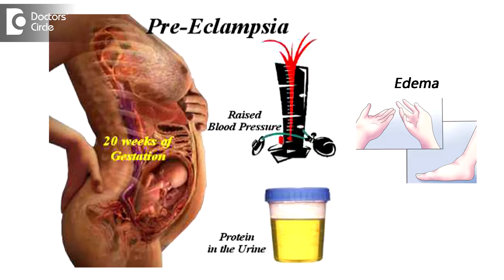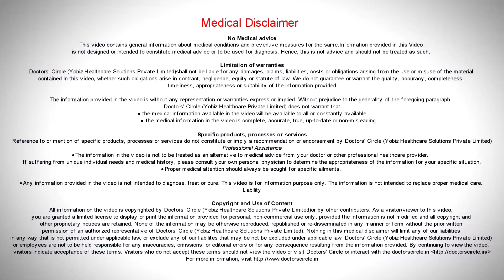Who are at risk of Preeclampsia? - Dr. Rashmi Chaudhary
Preeclampsia is a multi system dysfunction characterised by hypertension, proteinuria and oedema. Exact cause is not known, but the genetics plays an important role. Other causes are faulty placentation, release of abnormal cytokines causing the trigger of the blood pressure as well as endothelial dysfunction. A woman is becoming pregnant before the age of 20 years or after the age of 40 they are at increased risk. If it is a new paternity then also chances of preeclampsia is high. If it is an IVF pregnancy then also the risk is high. If another is having chronic hypertension or a previous history of preeclampsia then also incidence is high. The other causes being polyhydraminos, chronic hypertension, uncontrolled type1 or type 2 diabetes. In cases of multiple pregnancy also the chances of developing preeclampsia is more. If a mother or sister of the pregnant lady had a history of preeclampsia or if she is suffering from a connective tissue disorder like systemic lupus erythematosus then also there is increased risk of preeclampsia. We can do some modification in their diet and medicinal part so that we can modify their disease and reduce the complication in the mother and the child.